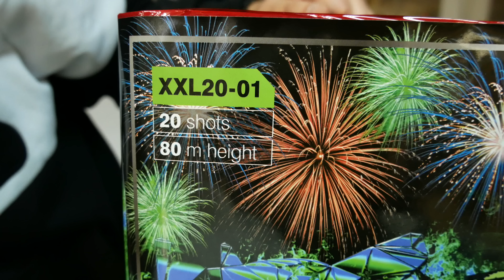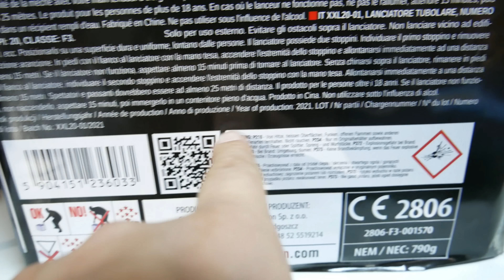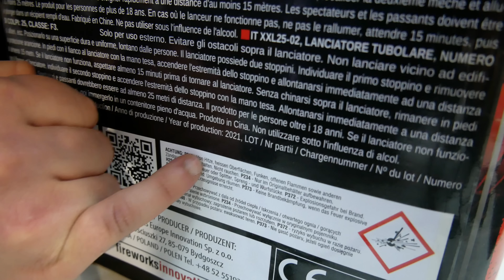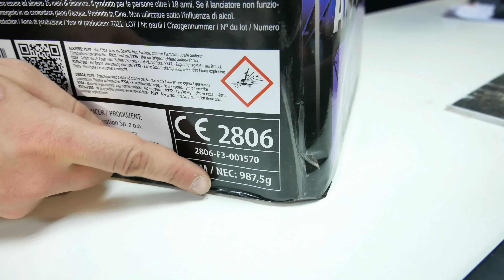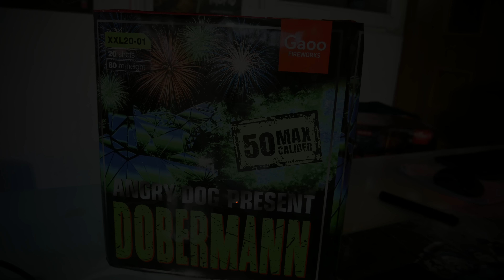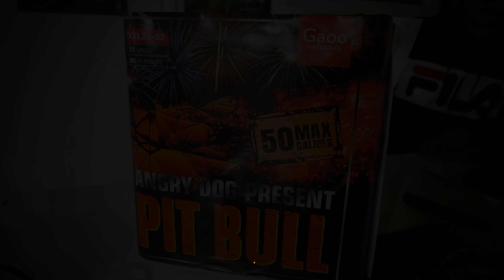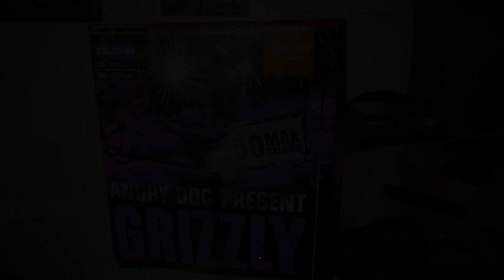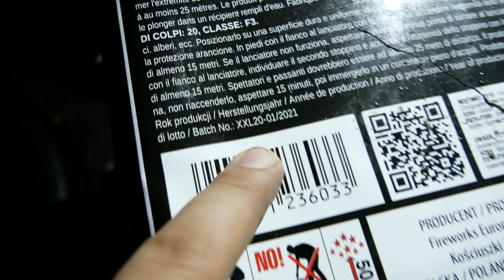"NOWOŚCI" wyrzutnie 2"od Gaoo - WARTO?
Pirohit Sezonowy
Rzeszów: Krakowska 20 przed  Galeria Nowy świat
Wrocław:  KIEŁCZOWSKA 64c Oraz GRABISZYŃSKA 240
                  Nasz Sklep stacjonarny
                  Motylewska 10 - PIŁA
                  Słowackiego 210 - RADOM
                  Santocka 39 a -Szczecin